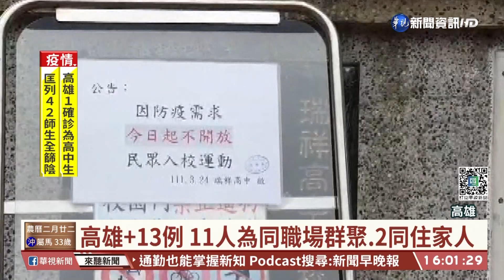高雄+13例 11人為同職場群聚.2同住家人｜華視台語新聞 2022.03.24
高雄今(24)日新增確診，而且居然一口氣暴增13例。目前了解這是屬於工廠內群聚感染，以個案22394為主，她是一名40歲工廠女工人，昨日因為身體不適就醫，後來採檢確診，衛生局馬上回染疫女工人職場快篩，結果發現總共有10名同事，2名家人都確診，其中還有一名高中生，因為是家人染疫，所以也確診。學校緊急匡列密切接觸者老師跟其他同學共42人，還好目前全都快篩陰性。另外台南今天也有2間學校，因為有學生家長染疫，所以全都停課1到2天。